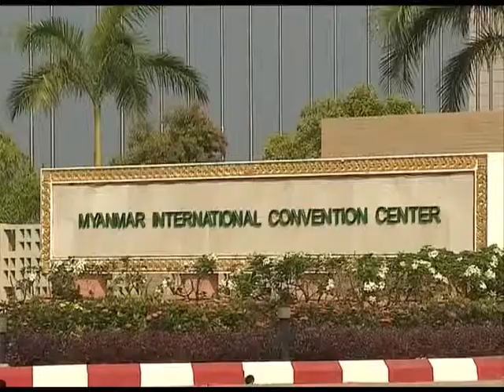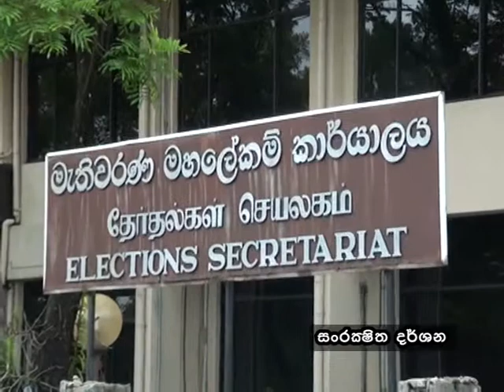Dasatha News 03-03-2014 Clip 01